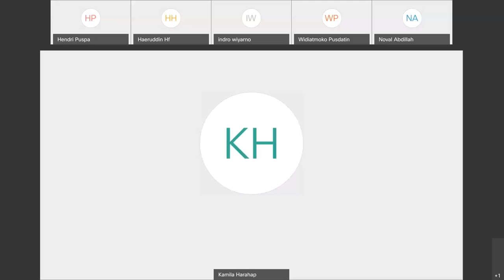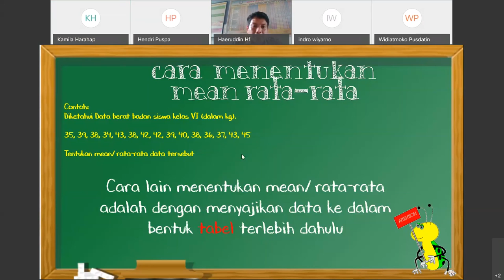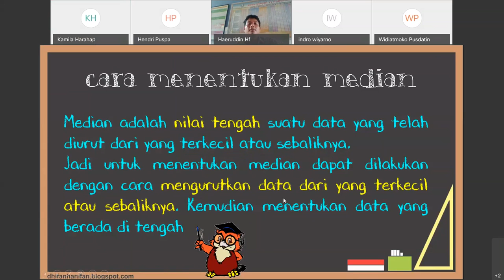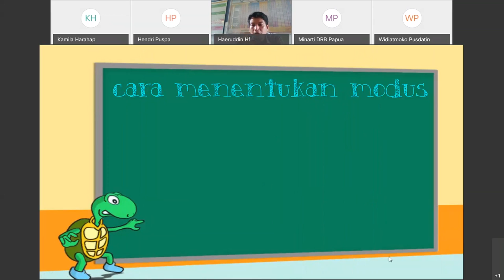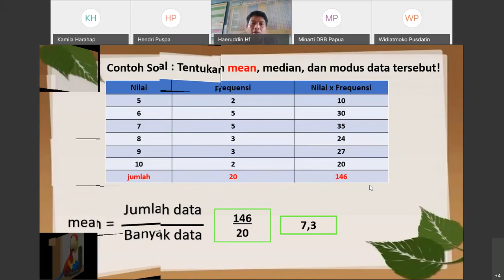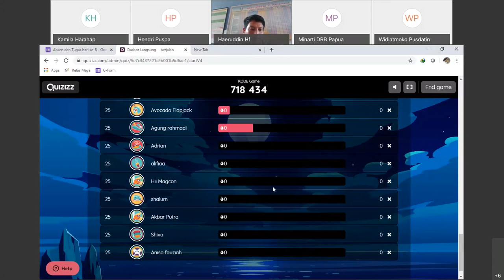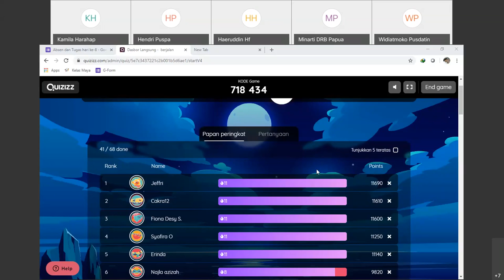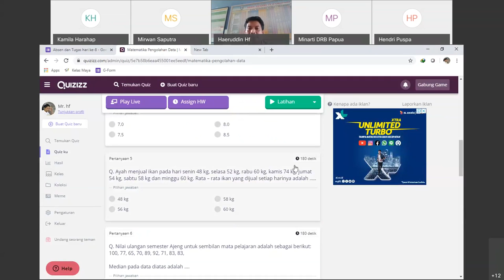SD Kelas 6 KD 3.8 Pengolahan Data oleh Haeruddin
Halo, Sahabat Rumah Belajar, untuk mendampingi kalian yang sedang belajar di rumah, yuk simak Video Sajian Pembelajaran Daring (SapaDRB) Bersama Duta Rumah Belajar Sulawesi Selatan, Bapak Haeruddin pada materi SD Kelas 6 KD 3.8 Pengolahan Data - Menjelaskan dan Membandingkan Modus, Median, dan Mean dari Data Tunggal untuk Menentukan Nilai Mana yang Paling Tepat Mewakili Data.